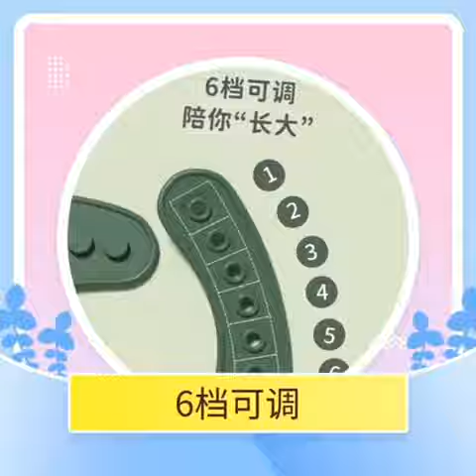Baby Food Waterproof Bib Eating Complementary Food Rice Bag Children Kids Silicone Saliva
Crazy Big Promotion, Please Click on The Link, Hurry Up and Buy It! No More Missed!

Complementary food partner, eating more sanitary
Colorful colors make babies fall in love with meals and increase their appetite
Soft and adjustable, easy pocket for falling food, big bib, easy to hold more falling food
Silky touch, light and no pressure, light objects, no pressure to wear, baby will not resist
Food-grade silicone, safe and odorless, selected silicone material, does not contain bisphenol A, safe and hygienic
Enlarged diameter, easy to hold food, adopt 3D three-dimensional design to ensure that food does not fall
6 levels adjustable, grow up with you, can be adjusted according to the baby's neck circumference, suitable for 0-6 years old baby
Soft and stackable, easy to carry when going out, small after folding, easy to store and travel in one roll
One wipe is clean, water-proof and anti-fouling, no fear of stains, one rinse and one wipe clean as new